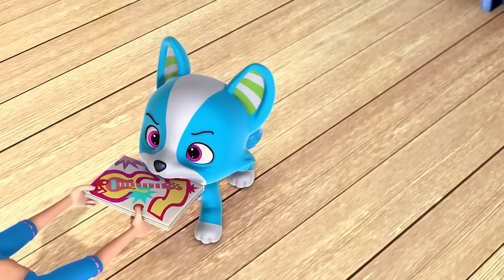إجازة بلوبيري! | فطيرة الفراولة | رسوم متحركة للأطفال | وايلدبرين كيدز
انضم إلى Strawberry Shortcake في مغامرات جديدة تمامًا في Big Apple City! تابع المغامرات الممتعة لـ Strawberry وأصدقائها وهي تحاول أن تصبح أفضل طاهية في مغامرة ممتعة ومثيرة!

+► Berry in the Big City Bonus Content 2rgYtbj